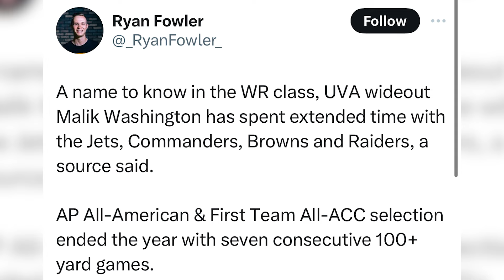Jets Meet With Day 3 GEM From 2024 NFL Draft | New York Jets News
Matt O'Leary reacts to the New York Jets meeting with Malik Washington and why he's a great fit for the Jets in the NFL Draft

ALWAYS LOYAL SHIRT: